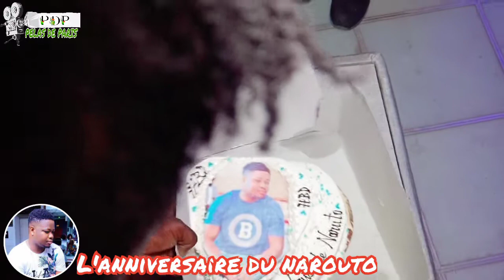L'anniversaire de dj anti-virus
Pelas de paris